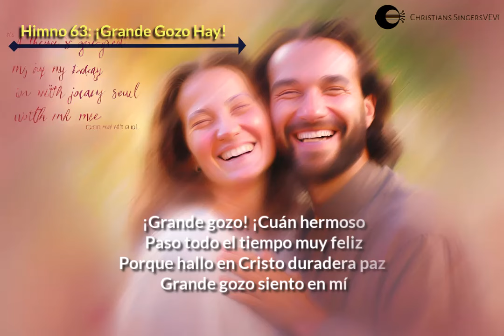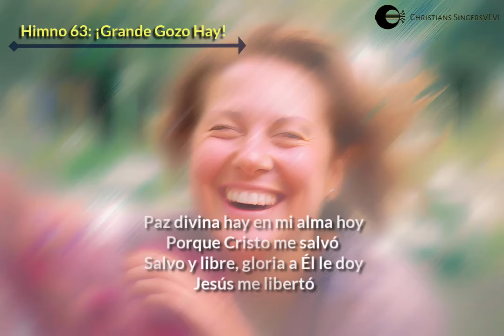63. Grande Gozo Hay - Himno Acapella [Letras]